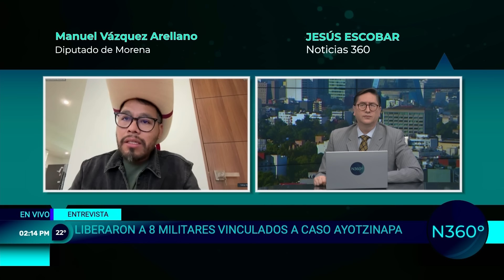SE SABE LA VERDAD DEL CASO AYOTZINAPA, PERO NO SE CASTIGA.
El diputado de Morena y ex estudiante de la Normal de Ayotzinapa, Manuel Vazquez Arellano, denunció que el ejercito esta entorpeciendo la investigación, y la FGR ha dejaod mucho que desear